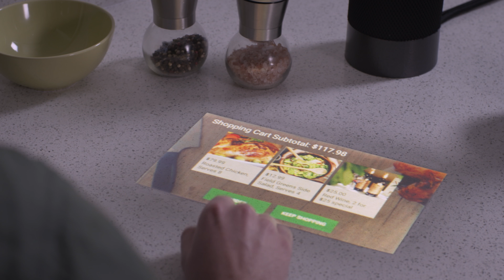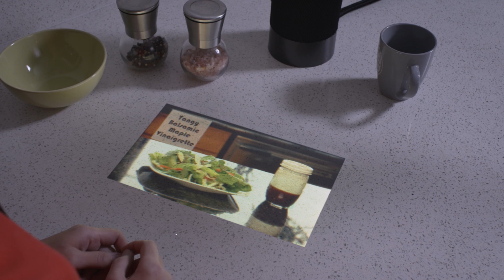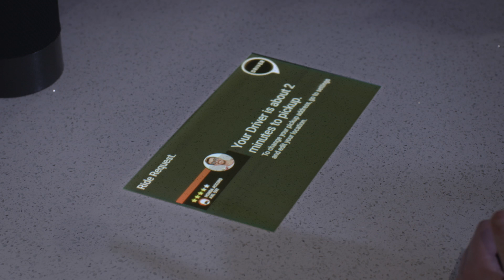MicroVision Interactive Display Engine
MicroVision’s Interactive Display PicoP® Scanning Engine provides an integrated solution for projected display and interactivity in a single module. This complete solution of hardware, software and machine learning at the edge delivers a unique interactivity experience and a large, always-in-focus display with our best-in-class combination of brightness, resolution, size and power consumption.

MicroVision’s technology enables the next level of interaction for IoT and AI Platforms. With our technology, customers develop a more natural user experience by adding sight, touch and gesture to existing voice interactions so that virtual digital devices are more useful to consumers.